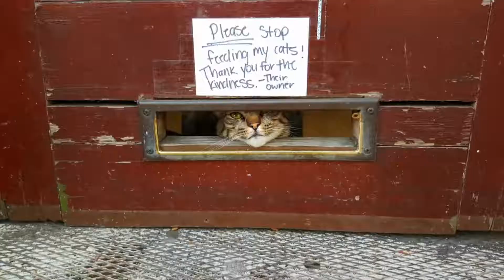The famished cat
Hi viewers,

We travelled from Florida to Augusta, Georgia to visit family before we move to Germany this summer. My aunt is in a band called Lo Down Brown, and we were invited to one of her gigs. That last one I went to, which was my first one, was when I was about 6-ish years old. By the way, that cat was adorable! It was so funny because we were passing a family jazz band and we saw a cat in the window begging for food. Above the little mail slot on the door was a small sign that said not to feed the cat, sign by "their owner." Thank you all so much for watching this short-than-usual vlog!

~Zach